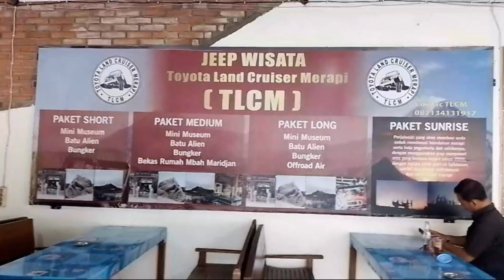Nyobain Jeep Lava Tour Privat Keluarga, Paket Long: Harga dan Destinasinya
Liburan ini kami berwisata di kawasan Kaliurang Naik Jeep Lava Tour Paket Long bersama TLCM tour